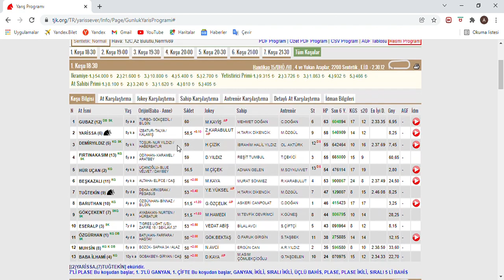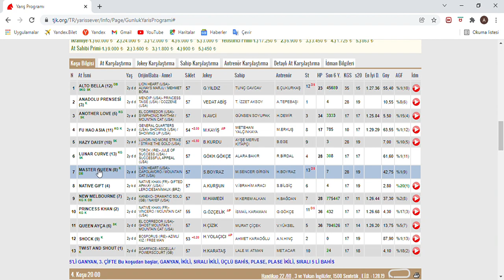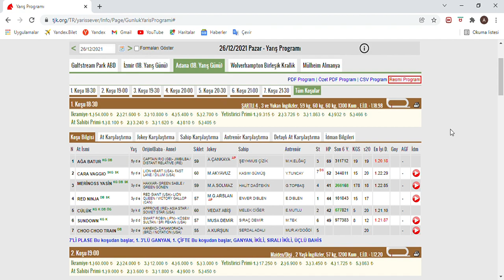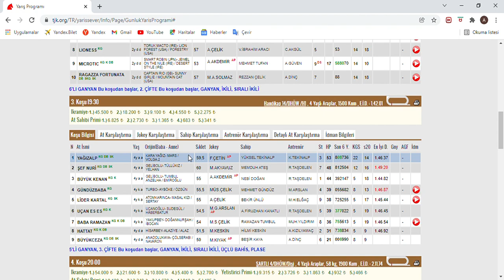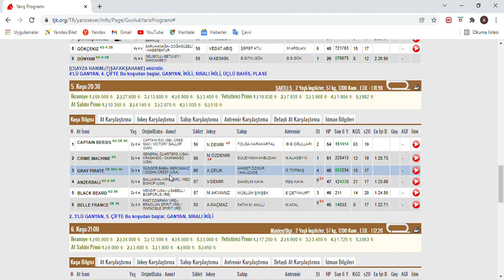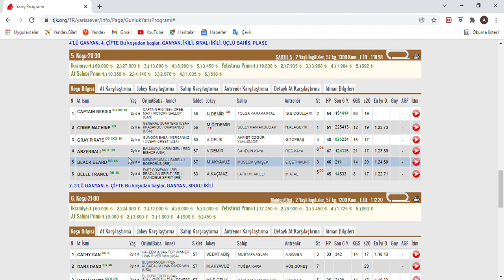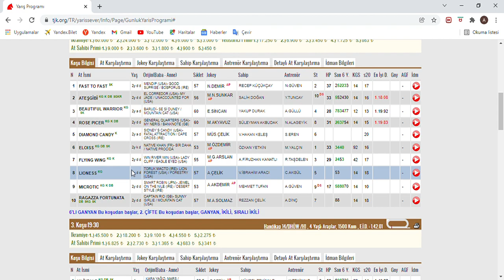ALTILIMIZ 5 TE KALDI SON DÜZLÜK - 26 ARALIK 2021 PAZAR ADANA AT YARİŞ TAHMİNLERİ